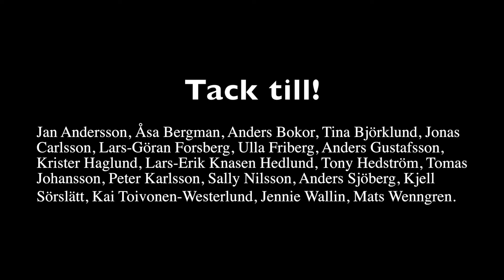SSAB Borlänge Among the Strong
SSAB Borlänge Among the Strong är en hyllning till stålet men framför allt till alla de som jobbar på SSAB i Borlänge. Musik: Jonas Arnberg och Hans Karlin. Idé och produktion: Henrik Hansson och Anna Östlund.